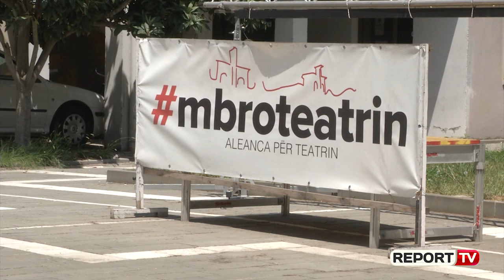Report TV -Nis zbrazja e Teatrit Kombëtar,artistët 'rojë' 24 orë Do ta mbrojmë me gjak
TIRANE - Punëtorë të Teatrit Kombëtar gjatë ditës së djeshme kanë nisur zbrazjen e Teatrit Kombëtar. Rekuizita që ka qenë në këtë godinë është hequr nga ky institucion. Ndonëse nga Ministria e Kulturës nuk e ka asnjë konfirmim zyrtar për këtë urdhër, pas këtij veprimi, aktorët që janë kundër shembjes së Teatrit Kombëtar, qysh në krye të herës, si Neritan Liçaj, Robert Budina, Adriana Tolka, Kastriot Çipi etj., u mblodhën sërish në agoren e teatrit. Aktorja Adriana Tolka teksa e quan situatën alarmante, shton se do ta mbrojnë teatrin kombëtar, edhe me trupat e tyre

Adriana Tolka: “Kemi një situatë alarmi, e disajta kjo, që lidhet me boshatisjen e TK nga rekuizita. Kemi të dhanë që e gjithë rekuizita është grumbulluar në hollin e TK. Flitet për një boshatisje përfundimtare. Pse jo ne mund të dyshojmë që mund të ndodhin edhe ‘aksidente’, mund të bjerë ndonjë shkëndijë zjarri apo të shembet papritur natën, me justifikimin se ka qenë e amortizuar. Është kronikë e një vdekje të paralajmëruar. Hapat ne i kemi deklaruar, tashmë nëse ata do të vijnë më fadroma të shembin ndërtesën, ne do të jemi aty të gjithë, shpresoj që të kemi sodilarizimin e sa më shumë njerëzve, sepse do të jemi me trupat tanë rreth Teatrit Kombëtar edhe Teatrit Eksperimental”.

Pas situatës së krijuar Aleanca për Mbrotjen e Teatrit Kombëtar vendosi që së bashku me artistët të qëndronin në oborrin e Teatrit Kombëtar deri në orët e para të mëngjesit. Ata janë shprehur se: “Nëse shembet Teatri Kombëtar, do të plasë Aorta e Kombit. Vdekja do të jetë e shpejtë, por e dhimbshme. Zgjohu, zgjohu, zgjohu!”, shkruan aktivistja Elona Caslli.

Ndërsa, regjisori Kastriot Çipi u ka bërë thirrje bizneseve që të mundësojnë monitorimin e kësaj godine për 24 orë, pasi edhe sipas tij, Teatri Kombëtar mund të preket nga ndonjë zjarr rastësor apo incident tjetër.